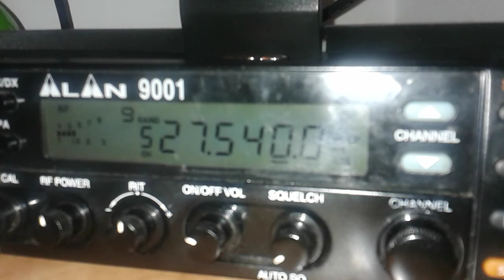315RV01 YURA (UKRAINE) - 30CRN001 MIKE (SPAIN)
Nice contact